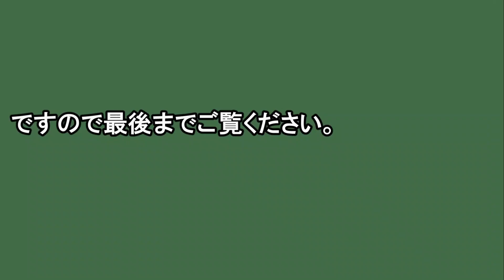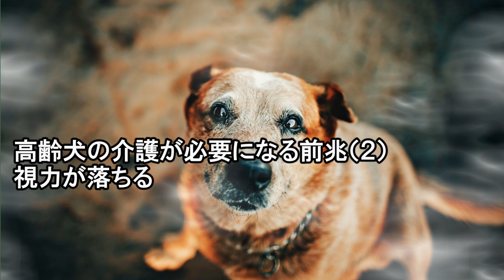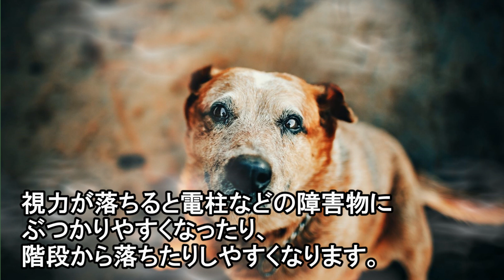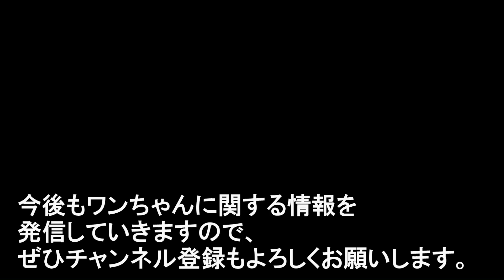高齢犬との生活：介護が必要になる前兆5選【獣医師解説】